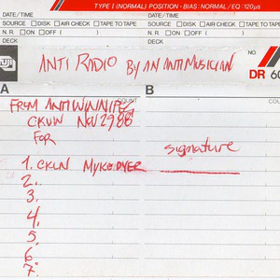Various Artists - Anti-Radio by an Anti-Musician (1988)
A Test Dept. - 51st State of America / Coil - Ostia (The Death of Pasolini) / Slab! -  Railroad / Za Dharsh - Lunatic / Memorandum - Exterminans / blackhumour - Criteria / No Charge 00:00 - 31:54
B David Prescott - Walking in Slow Circles (Extract) / Electro Static Cat -Fist Punch Fist / Not To Plieces / En Halvkokt I Folie - Röda Råttor / Jörg Thomasius - Fuchsschwanz / Einstürzende Neubauten - Tanz de Bil / Merzbow - Mustela Sixasa Namiyei / Revolting Cocks - Union Carbide /  Revolting Cocks - You Goddamned Son of a Bitch! /  Revolting Cocks - Cattle Grind 31:54 - 1:03:43

Banned Production